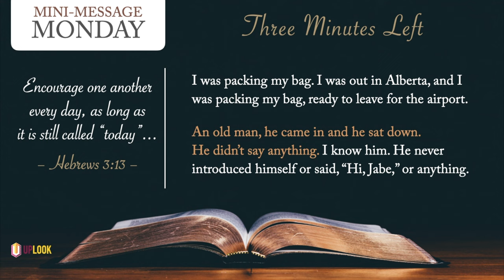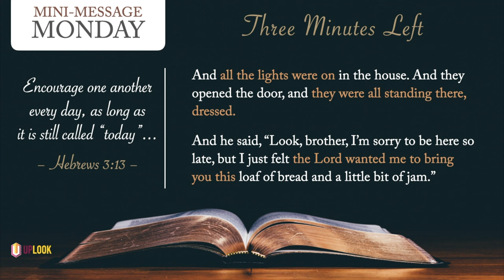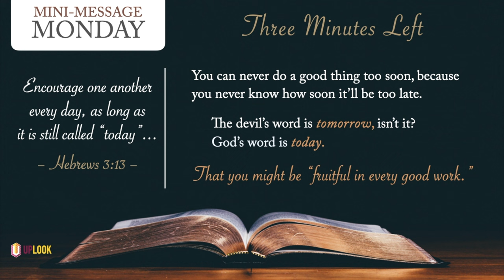Mini-Message Monday: Three Minutes Left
Do you ever sense the Holy Spirit prompting you to encourage someone? Respond right away — even if there are only three minutes left of "today".